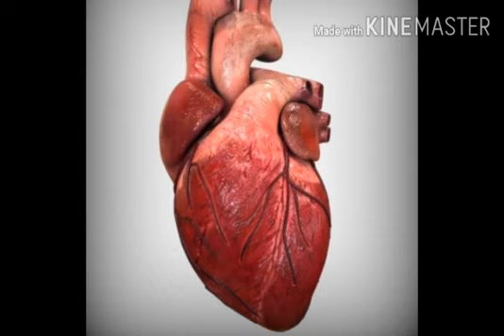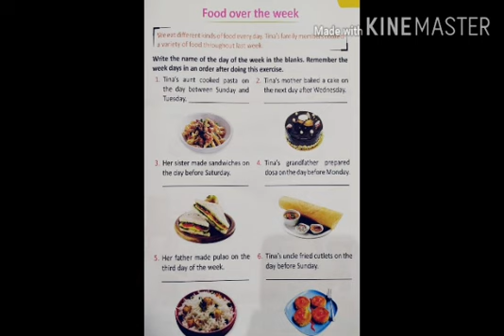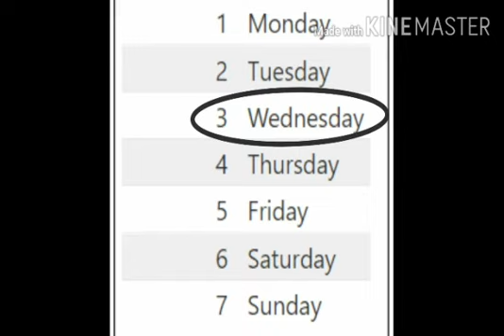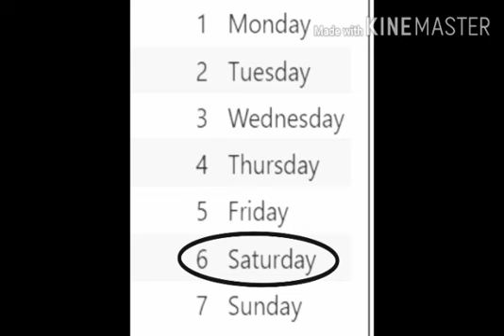Std 2 GK Chapter -1 Food over the Week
Ms Fiha